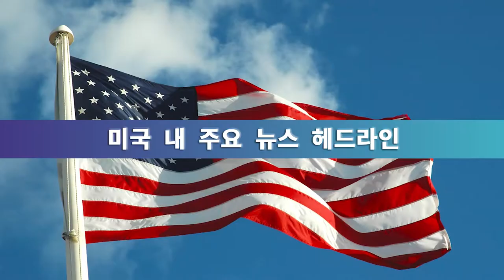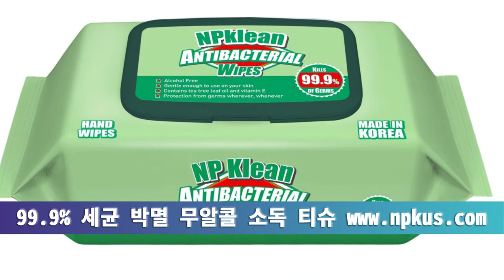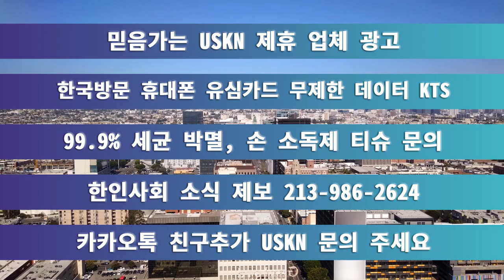미 전국 한인 밀집 지역 뉴스 04월 09일 금